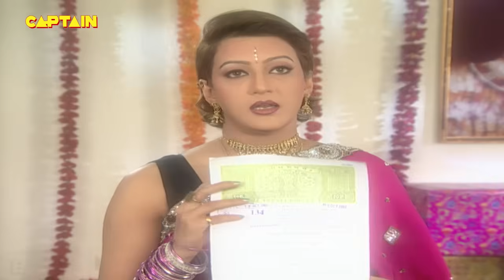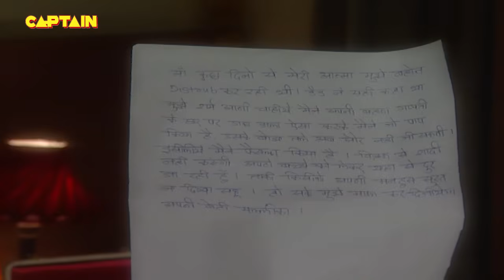मलिका ने कर ली विक्रम को छोड़कर रोहित से शादी || Devi || Episode 70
एपिसोड में हमें पता चलता है कि गायत्री एक अनाथ लड़की है और अपने मामा और चालाक मौसी के साथ रहती है। वह देवी दुर्गा की बहुत बड़ी भक्त हैं। दूसरी ओर विक्रम को एक नकारात्मक किरदार के रूप में पेश किया गया है। वह लड़ाई-झगड़े में लिप्त रहता है और एक आदमी को गोली भी मार देता है। विक्रम के माता-पिता अपने बेटे के व्यवहार से बेहद परेशान हैं। उनके गुरुजी ने विक्रम के माता-पिता को विक्रम के लिए दुल्हन की तलाश करने की सलाह दी।
गायत्री एक अनाथ लड़की है जो अपने चाचा और क्रूर चाची के साथ रहती है। वह देवी जगदंबा या दुर्गा की प्रबल भक्त है। गायत्री को विक्रम से शादी करने के लिए मना लिया जाता है, जो एक अच्छा इंसान लगता है। हालाँकि, उसकी असली प्रकृति तब सामने आती है जब वह और गायत्री एक यात्रा पर होते हैं। विक्रम गायत्री की हत्या करने की असफल कोशिश करता है, जैसे कि उसके पास एक सांप छोड़ना। इसलिए वह गायत्री से कहता है कि वह उसके दुष्कर्मों को माफ कर सकती है और अपने पापों को साफ करने के लिए वह उसे जम्मू-कश्मीर के एक प्रसिद्ध दुर्गा मंदिर, वैष्णो देवी माता में ले जाता है। गायत्री को उसके बारे में पता नहीं है उसे मारने की योजना बना रही है। हालाँकि, वह विक्रम की योजना जानती है जब उसने कार को तोड़ने की कोशिश की थी। विक्रम की बेतुकी योजना तब तक सफल नहीं होती जब तक वह और गायत्री एक पहाड़ी की यात्रा पर नहीं जाते, तभी अचानक विक्रम गायत्री को पहाड़ी से फेंक देता है। गायत्री पहाड़ी से गिरकर मर गई। विक्रम खुश भी है और डरा हुआ भी। जब विक्रम घर लौटता है, तो कुछ अजीब होता है। उसने देखा कि गायत्री घर लौट आई है! तो फिर यह महिला कौन है? क्या विक्रम ने गायत्री को पहाड़ी पर नहीं मारा था? यह महिला कौन है?